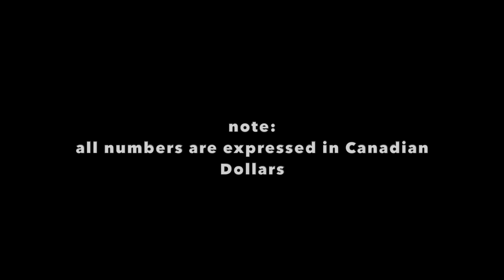EXPENSES AS AN INTERNATIONAL STUDENT IN MONTREAL, Canada (+tips & things to know) | VLOG#16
Hey guys!
I hope you find this video useful. If there's any specific content you want to see from me please let me know! Stay safe xx

- Check out this website for one of a kind jewelry (18K Gold Jewelry with Handpicked and Ethically Sourced Diamonds and Precious Gem Stones)
-  Here are two links to donate for Lebanon if you can!

supportlrc.app